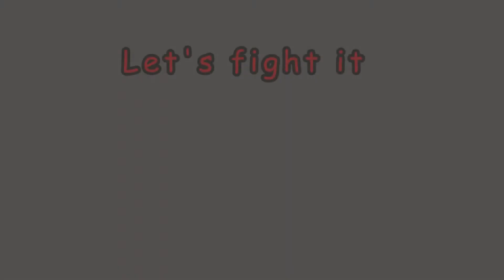Let's fight it .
Short little clip , flyfishing  for pike on the kayak .Probably one of the most enjoyable fight on light tackle  .Notice those fish are quickly released free .Fishing is not always about what you catch , it's it the way you go about your sport .